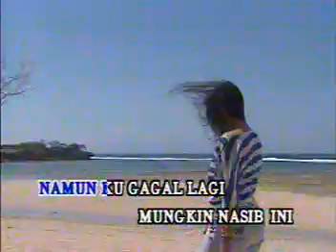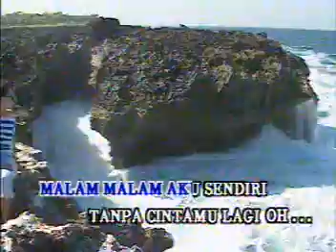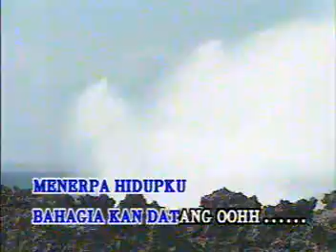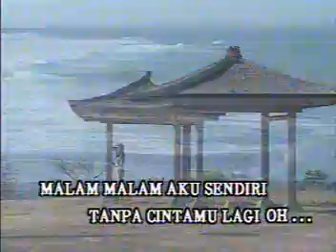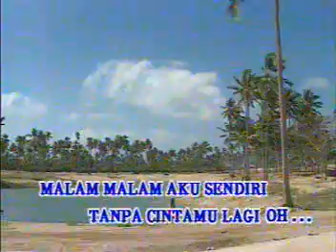Nike Ardilla - Bintang Kehidupan (優必勝 U-Best Production)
Well... for first time i was suprised that U-Best Production made some video clips or indonesian songs since U-Best often made video clips for chinese and western songs.
This album was released around 1991 and was distributed for Indonesia. It have some Indonesian and Western songs.

This album is SUPER RARE!! If someone have other albums of this series,let me know!! ^^

Title : Bintang Kehidupan
Composer : Deddy Dores
Vokalist : Nike Ardilla
Under Lisence : Music Plus
Album : Laser Disc Top Karaoke Collections U-Best Vol. 2 Side B
Track : #10